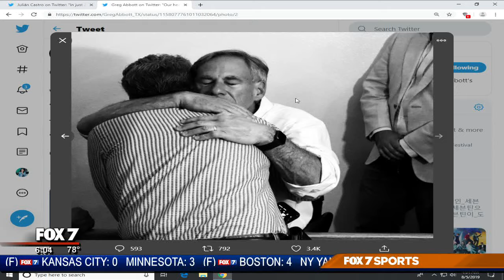AUGUST 5, 2019: AFTERMATH OF EL PASO SHOOTING 6AM